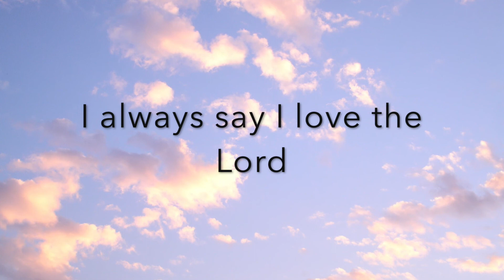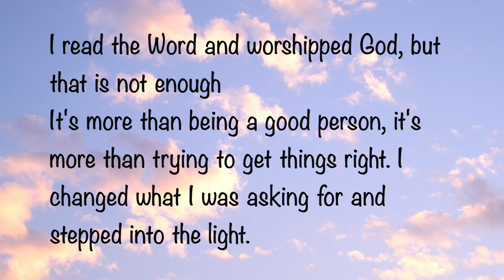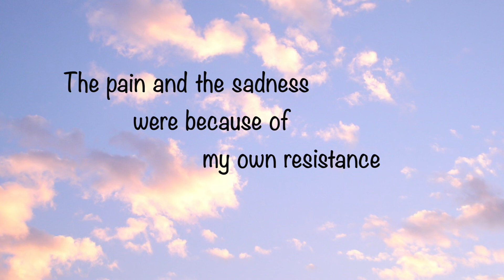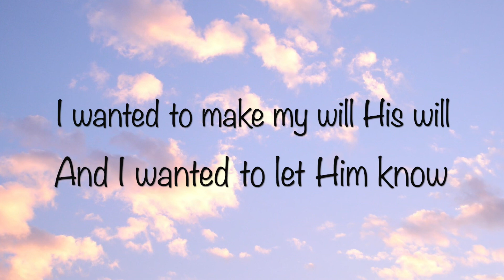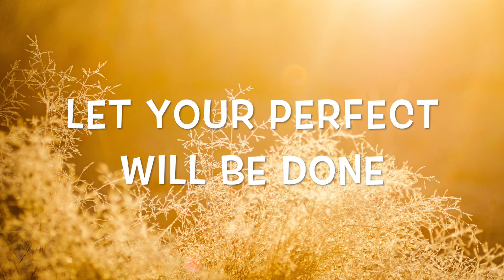Let your will be done - lyric video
Let your will be done is the ultimate prayer for one who wants to live a Christ centred life. A testimony in upbeat gospel music with Mkeisha in a lyric video.